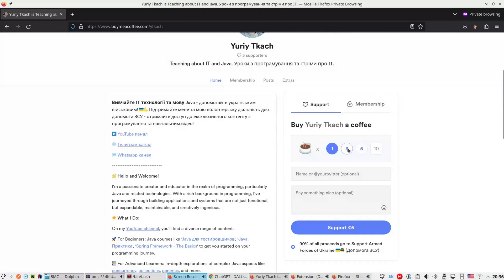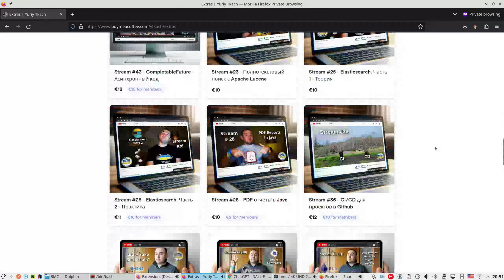Купіть мені каву - Вивчайте Java - Допомагайте ЗСУ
Розповідаю, як ви можно дуже легко підтримати мене на сервісі Buy Me a Coffee, які є рівні спонсорства, що вони пропонують, а також, як отримати доступ до минулих благодійних онлайн трансляцій.

Слава Україні! 🇺🇦